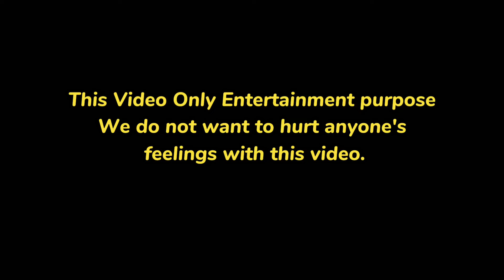Ladki Sharma Gyi 🥰 | Cute girl reaction puri beach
Mere Dil Me Vacancy hai tumhare liye 💘 || Oye its Entertainment ||

I FOUND MY RADHE🩷

Dono ka Pasand Same hai. 👩‍❤️‍👨 (iphone📱) | Oye its Uncut |

WHEN SHE CALLS YOU "BHAIYA" | INDIAN FUNNY AJ PRANK | OYE IT'S PRANK

Proposing to Police Man Prank Gone Wrong || Mahi Lakra

Angry Prank on Nishu😡|| Nishu ka Phone Tod diya😱|| Prank on Nishu‼️
Boyfriend Tries to Find Girlfriend Blindfolded! *emotional*